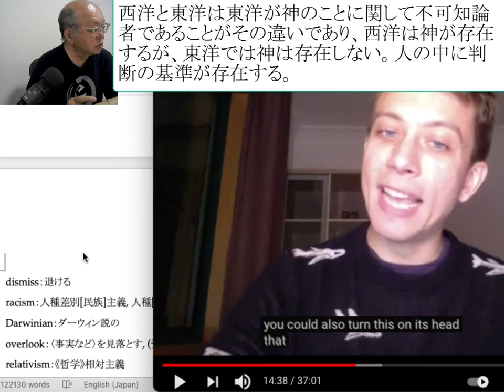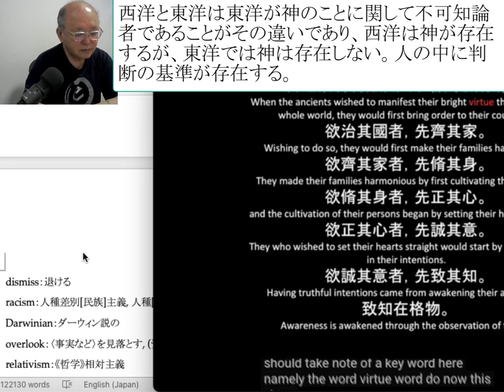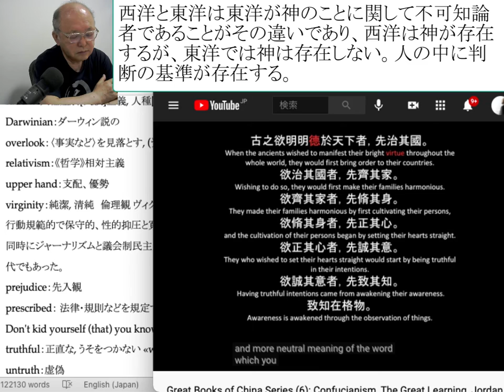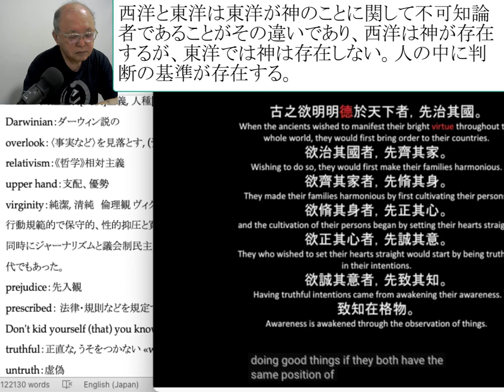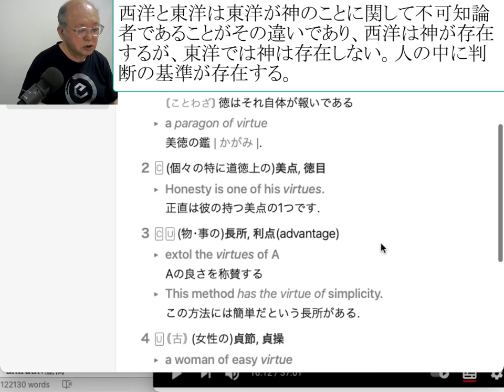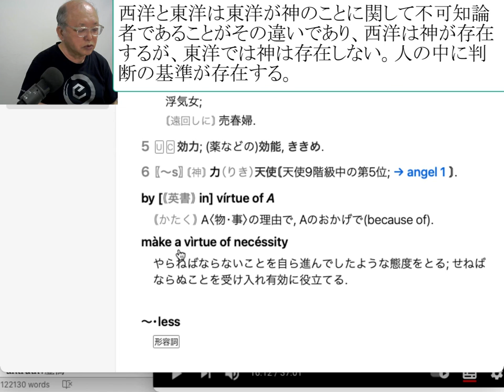西洋と東洋は東洋が神のことに関して不可知論者であることがその違いであり、西洋は神が存在するが、東洋では神は存在しない。人の中に判断の基準が存在する